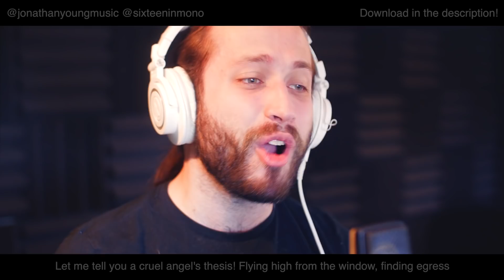Evangelion - A Cruel Angel's Thesis (English OP cover by Jonathan Young)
Instrumental by @SixteenInMono